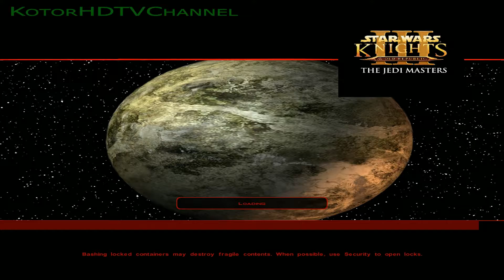The Jedi Masters Walkthrough part 34